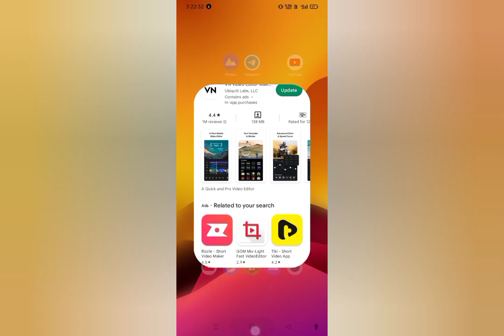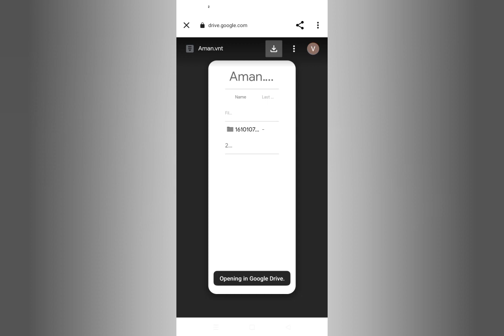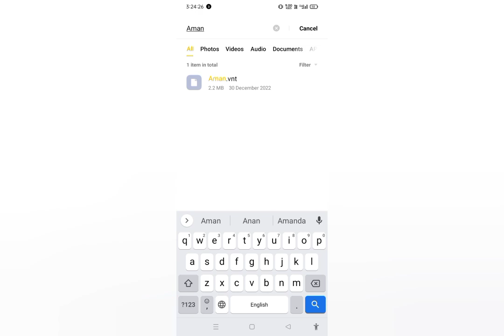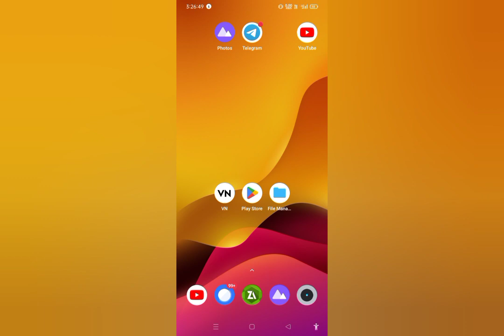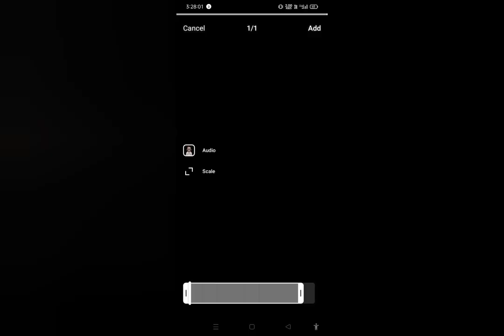Iphone Incoming Call Reels Editing । Instagram Trending Reels Editing । Iphone Incoming Call Reels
Iphone Call Trending Reels Editing । Instagram Trending Reels Editing । Iphone Incoming Call Reels